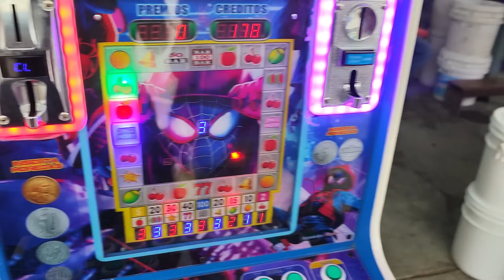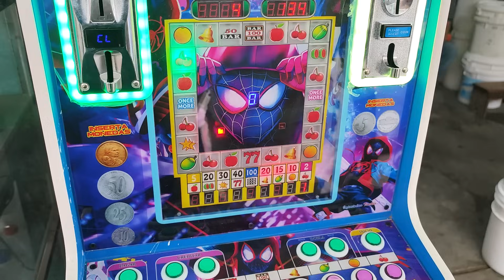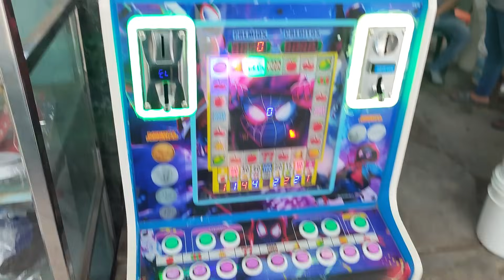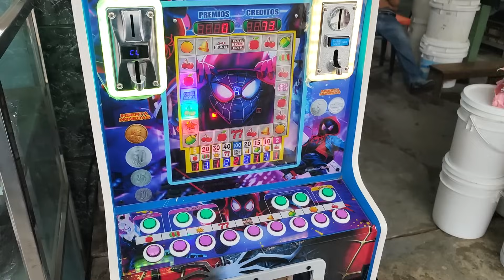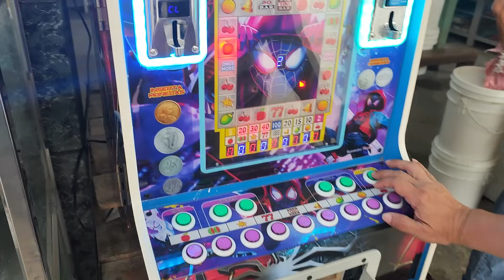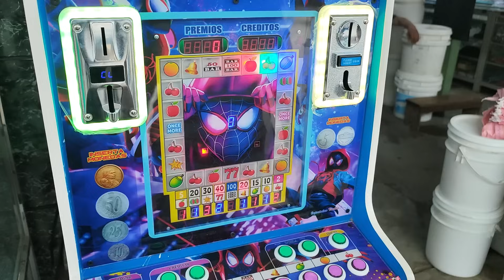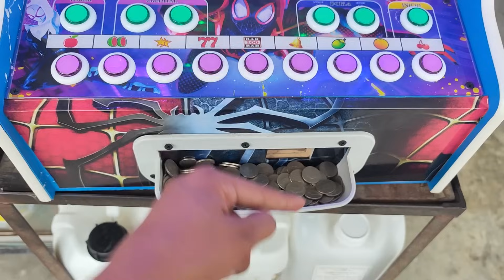Mi mamá demostro ser la mejor en la maquinita 👑😎🥳